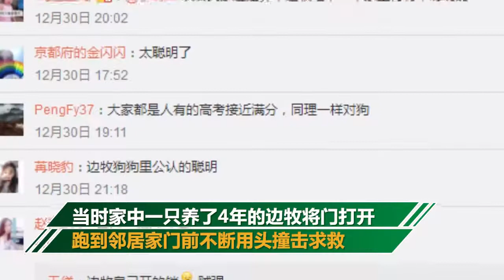没白养！女子出门忘关火边牧头撞邻居门求救